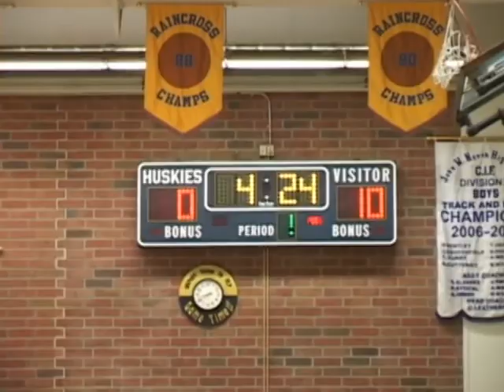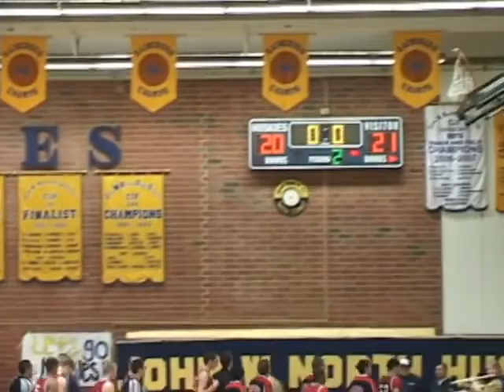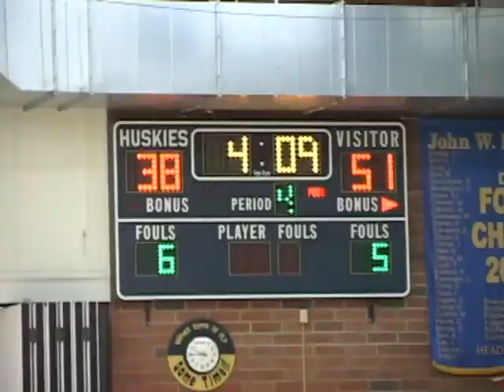Glendora Basketball CIF Round 3 - 2007 vs JW North